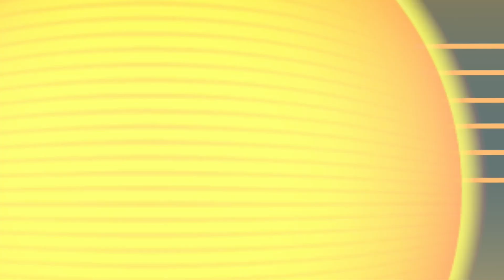Bom Dia entrevistas 16.08.24 - UESPI oferece 600 vagas para cursos de idiomas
Nessa edição do bom dia alepi, o jornalista Andre Linhares, recebe no estúdio o diretor do departamento de línguas da UESPI, profº.  Josinaldo Oliveira, que fala sobre as vaga dos cursos de idiomas nas modalidades presencial e online da UESPI. Confira!